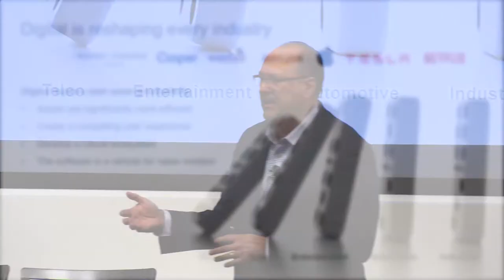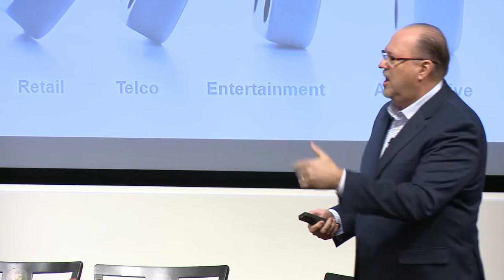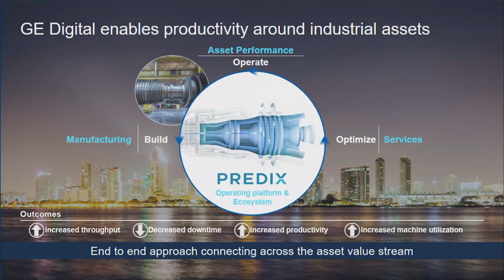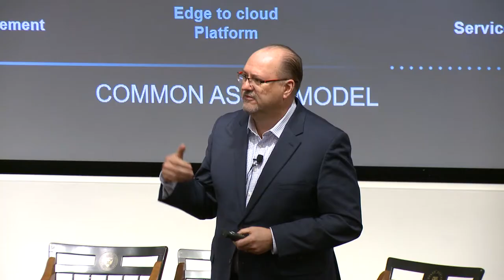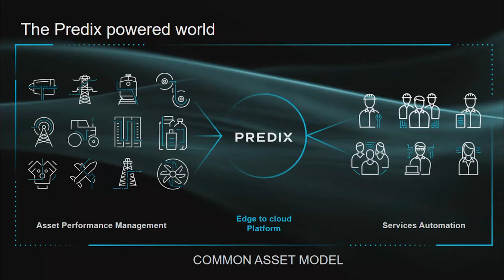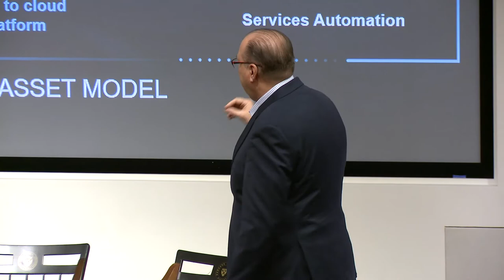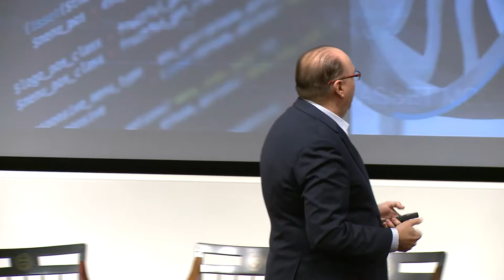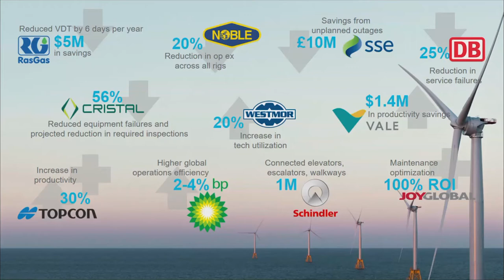Becoming Digital Industrial (Bill Ruh)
In this talk from the Harvard Business School Digital Transformation Summit on March 7, 2018, Bill Ruh (GE) presents "Becoming Digital Industrial."